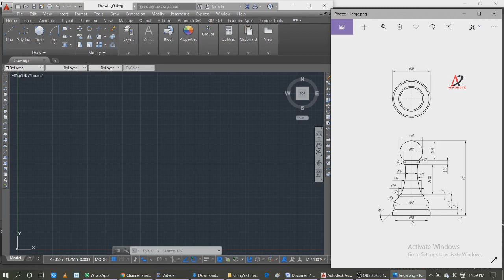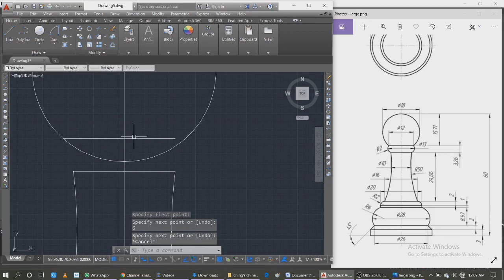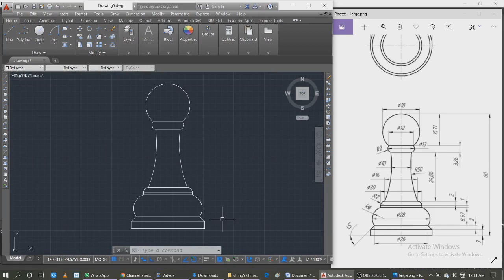Auto Cad Drawing 14 For Practice in Hindi | Arc , Line, offset, mirror command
This is a company channel where will teach you how different type of Civil Engineering work done ,  different type of flooring ( specially 3d flooring, Epoxy Flooring, Metallic flooring, P.V.C. flooring etc ), wallpaper etc.